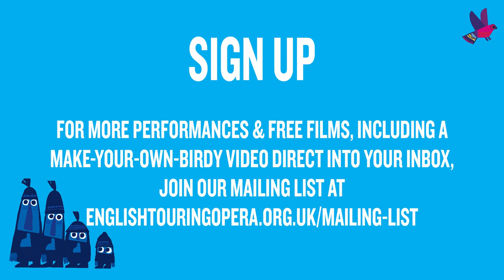Shh! We Have A Plan | Opera for Kids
“Ready one…ready two…ready three…GO!”

Four friends fail in their hare-brained schemes to catch a beautiful birdy. The littlest of them knows that a bit of kindness can go a long way. Will his friends follow his gentle lead or will they get themselves into even more trouble?

The team behind the hugely successful 2020 digital & puppetry adaption of I Want My Hat Back return in style with a short film of Chris Haughton’s much loved modern-classic Shh! We Have A Plan.

Created by Noah Mosley (composer), Chris Haughton (author), Ian Nicholson (director), Sam Wilde (designer), Abigail Kelly (soprano), Naomi Burrell (violin), Gavin Kibble (cello), Jan Capinski (audio/ video engineer), Jim Whitcher (editor), and Bradley Travis (producer).